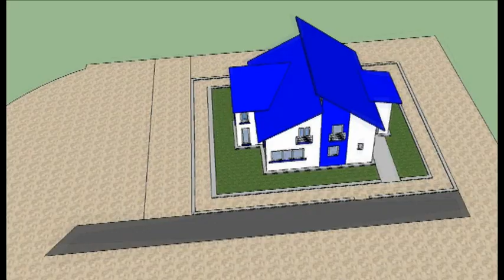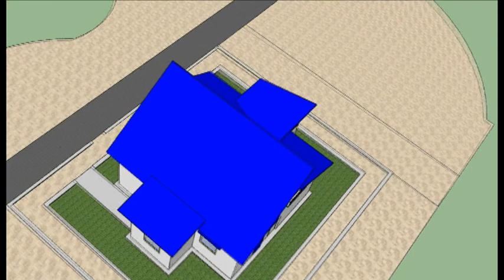HAAS презентација за куќа - макета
Презентација направена од Христијан Марковски за макета Хаас од германска компанија со  добиено 1 месот на државно ниво во макетарската секција во смотрите .